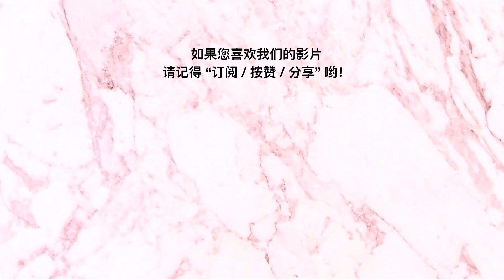生男生女看征兆？准吗？这几个特征告诉你！Boy or Girl? Sign of Your Baby Gender 【Keikei Chang】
生产前几天录的最后一支影片❤️ 因为忙着顾宝宝现在才有时间剪辑和更新！来看看到底我整个孕期和所谓的症状到底问不吻合，准不准？该不该相信？

如果您喜欢我的影片，请记得要”SUBSCRIBE订阅“我的频道哟！更多的影片将会上载到Youtube!

【开箱Unboxing】Shopee踩雷? 买东西不靠谱? 宝宝食材/玩具/零食全部上网买?! Shopee Haul & Review l Must Buy Item

我的孕期爱用品&必需品: 妊娠霜/怀孕APP/孕妇奶粉/哺乳内衣/孕妇裤 l Pregnancy Must Have

行动管制期间请留在家！福建话&华语版（请转告给身边的人）要风光大葬还是随便烧？Lockdown l Stay At Home Malaysian l Covid-19

【开箱Unboxing】淘宝好物 | 淘宝超实用的家居收纳用品？品质如何？值得入手吗？| Taobao Unboxing & Haul | Storage Box